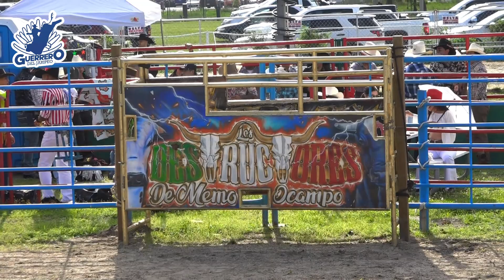LO TRAJO ENTRE LOS CUERNOS// Los Destructores en Chicago!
Regresaron los Destructores a Chicago
jaripeo ranchero profesional es considerado por un amplio número de gente como tradición, costumbre y cultura mexicana. El jaripeo es un tipo de práctica que consiste en montar un toro de reparo por un jinete profesional y capacitado para ello, es considerado un deporte practicado en pueblos, comunidades y lugares en la mayoría de ciudades en México. El propósito de mostrar este contenido es la de informar y entretener a la gente con esta tradición mexicana.
Este vídeo contiene material de tradiciones mexicanas de riesgo, no se recomienda que se practique sino se tiene la experiencia y profesionalismo que los llamados jinetes, caporales, ganaderos, entre otros. Sugerimos alta discreción al ver el vídeo.